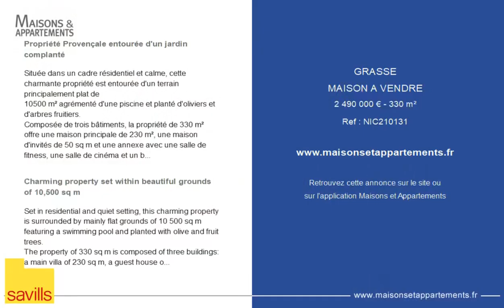GRASSE - MAISON A VENDRE - 2 490 000 € - 330 m²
Référence : NIC210131

Propriété Provençale entourée d'un jardin complanté

Située dans un cadre résidentiel et calme, cette charmante propriété est entourée d'un terrain principalement plat de
10500 m² agrémenté d'une piscine et planté d'oliviers et d'arbres fruitiers.
Composée de trois bâtiments, la propriété de 330 m² offre une maison principale de 230 m², une maison d'invités de 50 sq m et une annexe avec une salle de fitness, une salle de cinéma et un bureau.
Le terrain surplombe les collines de Châteauneuf et Opio et la vallée, offrant de belles vues dégagées avec un aperçu mer.
Une entrée en pierre et une large allée mènent à la maison principale, une villa typiquement provençale en parfait état , comprenant une entrée spacieuse, une double séjour avec cheminée, une salle à manger et une cuisine donnant sur une terrasse ombragée au calme. Cinq chambres, dont la chambre principale avec sa salle de bain attenante ainsi qu'une cave à vin complètent la maison.
Un grand parking pour environ 20 voitures, ainsi que des portails automatiques, un vidéophone et un système d'alarme complètent ce bien d'exception.
Barème des honoraires de transaction disponible en ligne sur et sur demande.
Savills French Riviera
+33 (0)
- Terrain complanté des oliviers
- Villa principale 230 sq m
- Maison d'invités 50 sq m
- Salle de fitness / cinéma
- Piscine
- 330 m²
- DPE / GES en cours
- NIC210131
- Grand garage

Charming property set within beautiful grounds of 10,500 sq m

Set in residential and quiet setting, this charming property is surrounded by mainly flat grounds of 10 500 sq m featuring a swimming pool and planted with olive and fruit trees.
The property of 330 sq m is composed of three buildings: a main villa of 230 sq m, a guest house of 50 sq m, plus a third building converted to an office, fitness room and cinema room.
The property overlooks the hills of Chateauneuf and Opio and the valley, offering beautiful open views with a glimpse of the sea.
A stone entrance and a wide driveway lead to the main house, a beautifully maintained, authentic Provencal villa of 230 sq m, features a spacious entrance, a double reception room with a fireplace, a dining-room and a fully equipped kitchen leading to a peaceful shaded terrace. In addition to the principal bedroom with en suite bathrrom, there are four guest bedrooms and a wine cellar.
The property offers ample parking spaces for approximately 20 cars, as well as automatic gates, videophone and an alarm system.
Agency fees at the charge of the vendor
Fee table available online at and on request
Savills French Riviera
+33 (0)
- Grounds with olive and fruit trees
- Main villa 230 sq m
- Guest house 50 sq m
- Fitness room / home cinema
- Swimming pool
- 330 sq m
- DPE /GES in progress
- NIC210131
- Spacious garage

Cette annonce vous est proposée par l'agence Savills

|2546649|